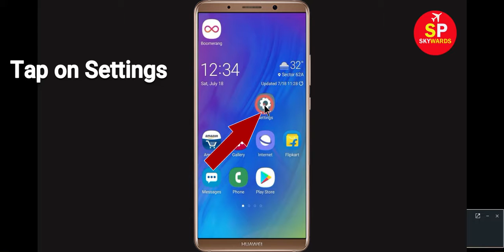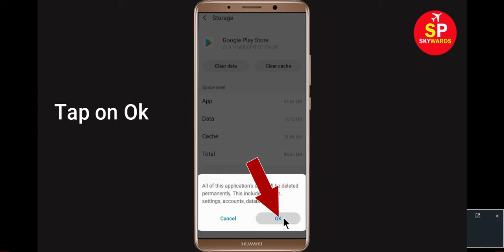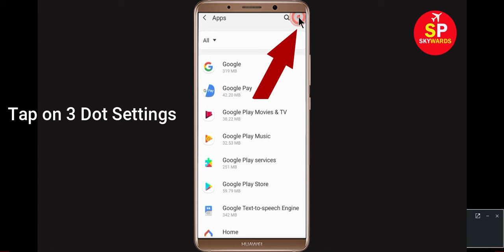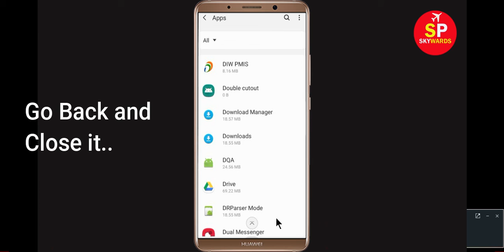How To Fix Can't Install MXTaka Tak App Error On Google Play store Android & Ios [2020]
In this video, i will show you How To Fix Can't Install MXTaka Tak App Error On Google Play store Android & Ios or can't download MXTaka Tak error on Google Play store in 2020. If you are facing this kind of issue then this video is only for you or you can also fix Playstore can't Install Problem any app on your android mobile phone.
MXTaka Tak can't Install Playstore error.